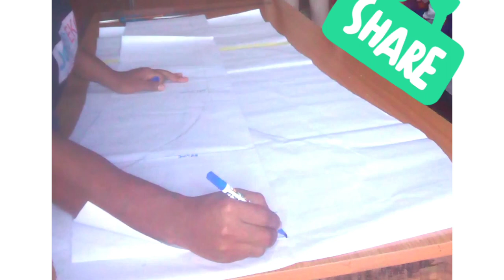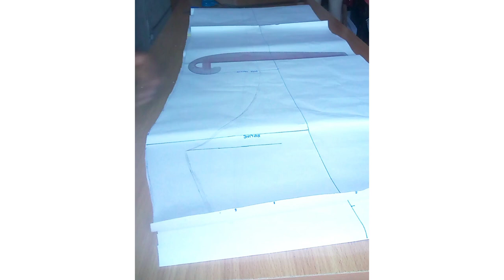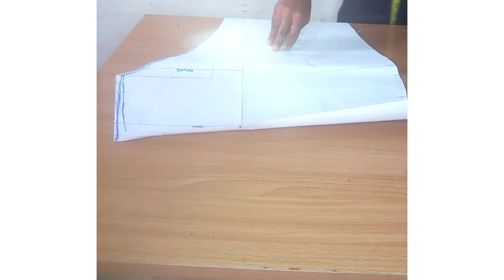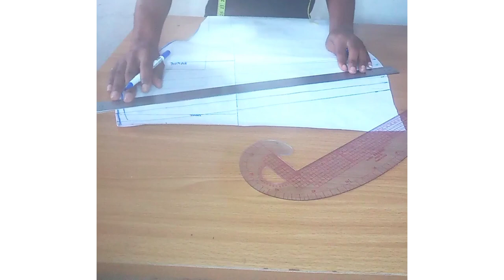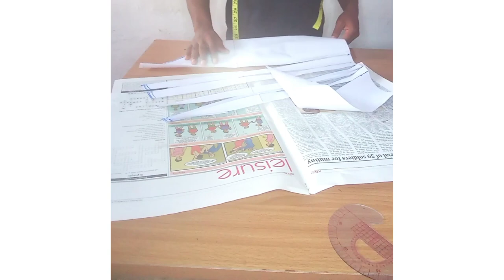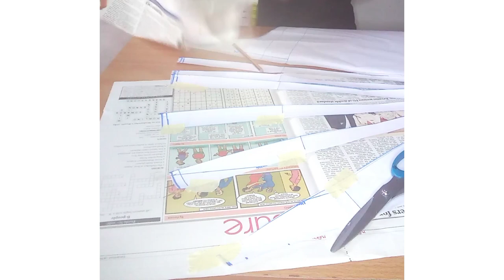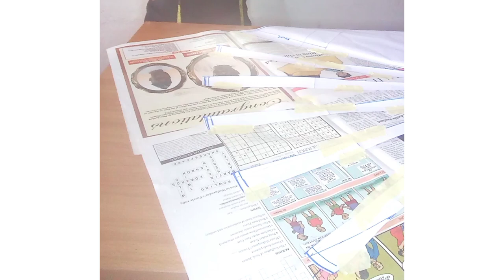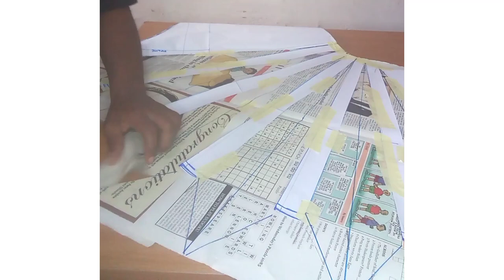HOW TO SEW AN OVERLAPPING WEDDING SKIRT WITH DRAPES / HOW TO DRAPE USING SLASH AND SPREAD METHOD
Hey fam 😍😍,
Learn how to drape using slash and spread method